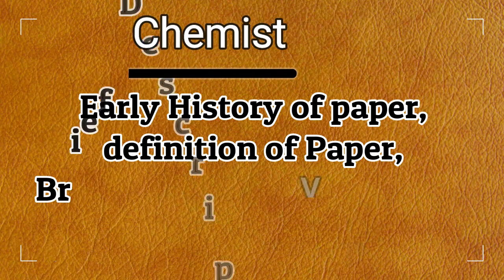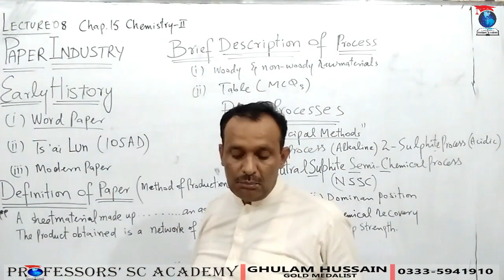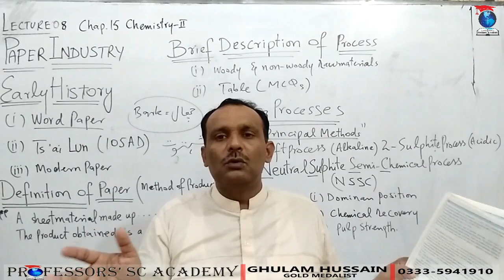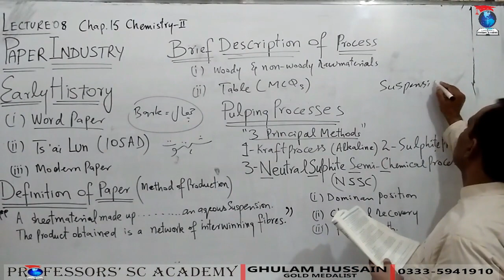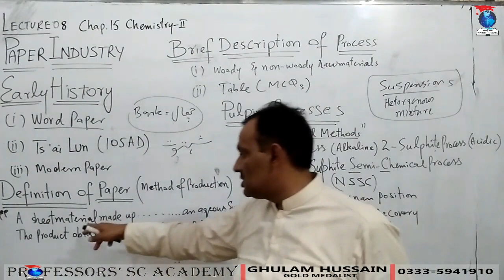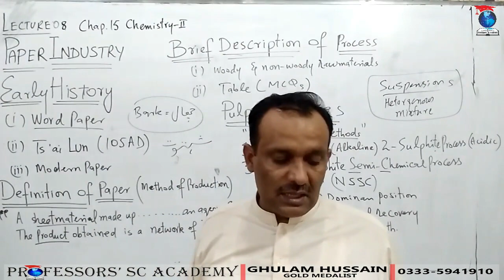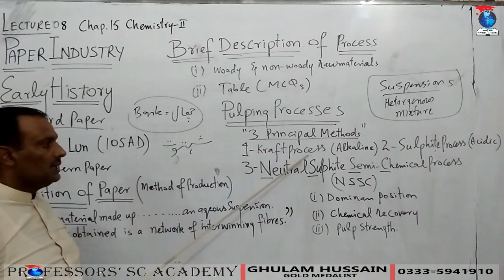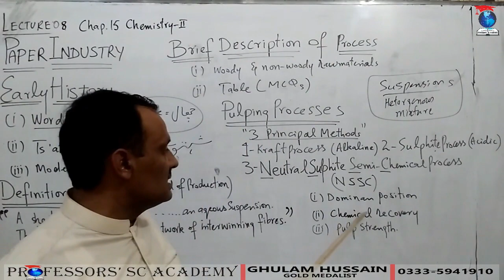Early History Of Paper, Definition Of Paper, Brief Description Of Process, Pulping Process Lecture07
Paper and Pulp industry. Histroy of Paper. Definition of paper on the basis of its manufacturing process. Raw materials for pulp and paper. wood and non-woody raw materials for pulp and paper.